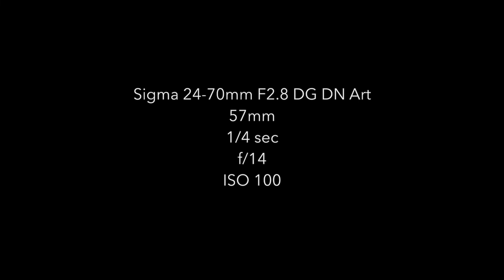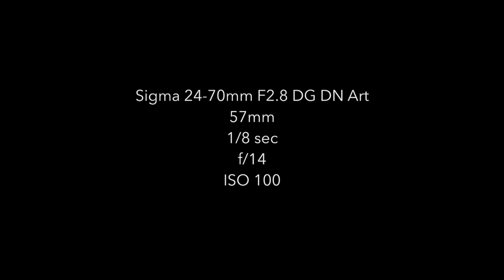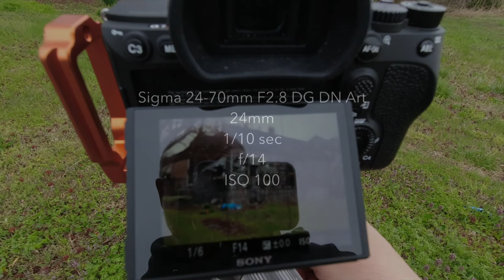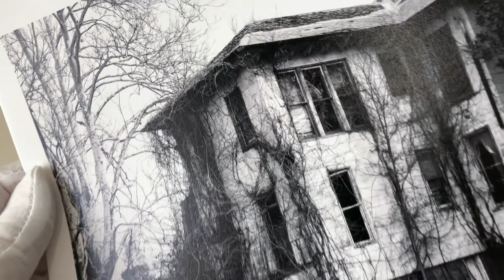Deep Dive Look at the Mounds and Cairo Photographs (Plus Bonus Footage)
In this video, we will take a deep, detailed look at a handful of photographs shot during my recent trip to Mounds and Cairo, Illinois -- documented in this video Plus a little bit of unseen bonus footage from that previous trip.

00:00 Intro
00:27 First photo - Old house in Cairo
02:04 Second photo - Old door
04:15 Third photo - Window
05:30 Fourth photo - House with window awnings
06:10 Fifth photo - House with tree
07:12 Sixth photo - Old house with ivy
09:52 Seventh photo - Mounds High School
12:36 Eighth photo - Print on Platine Fibre Rag
13:26 Bonus footage